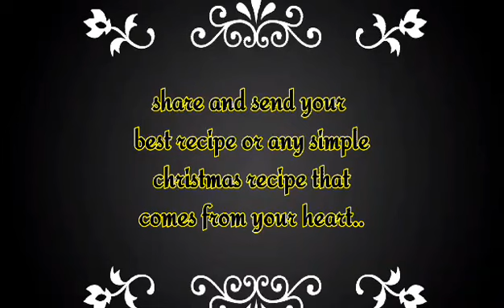CHRISTMAS EVENT 2020/Share your best Christmas Recipe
What: Christmas Best recipe
Send your best Christmas recipe video
Thru fb : oyie duterte
Leave a comment on this video or send me a private message